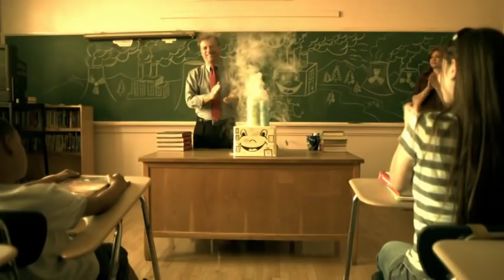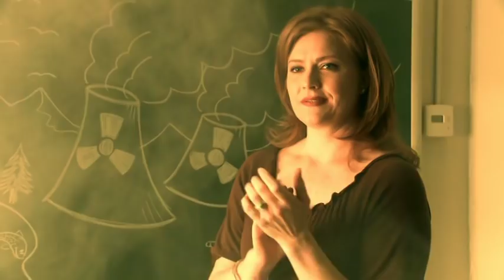17-1 Cesta ku štastiu - pozerajte sa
Pozerajte sa